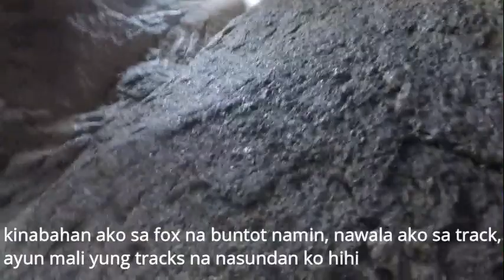La Pedriza El Yelmo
La Pedriza
Mountain of Sierra Guadarrama, Madrid